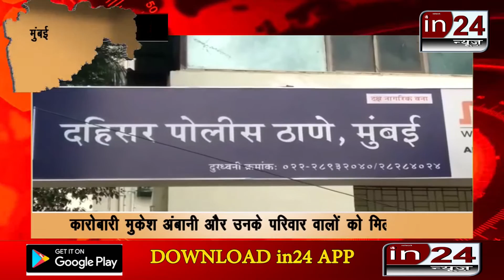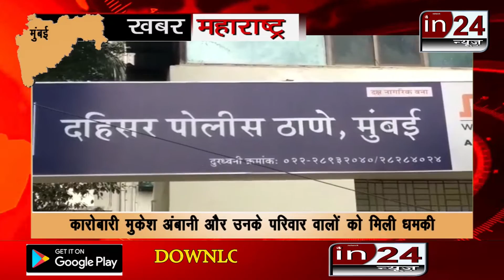This person had threatened the Ambani family in24news